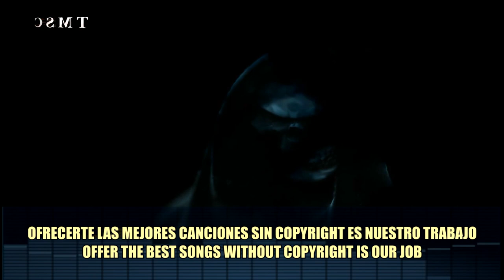MÚSICA TRANCE SIN COPYRIGHT PARA HALLOWEEN 🎃 Música Sin Copyright Para Monetizar En YouTube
📌 MÚSICA TRANCE SIN COPYRIGHT PARA HALLOWEEN 🎃 Música Sin Copyright Para Monetizar En YouTube. Las mejores canciones de halloween sin copyright para monetizar en YouTube te esperan en este canal.

✔ Puedes utilizar cualquier material musical de nuestro canal en tus vídeos de YouTube y monetizar sin preocuparse por las coincidencias de ID de contenido o las reclamaciones de derechos de autor a excepción de los Remixes, Mashups y Versiones podrían ser detectados con coincidencia de contenido y de ser así no se podrían monetizar. Solo asegúrate de leer la licencia.

© ️ Licencia: Esta canción se puede usar y monetizar en plataformas de vídeo (YouTube, Twitch etc.), siempre que se den los créditos correspondientes.
⚠️ Por favor agregue lo que hay entre las siguientes líneas en su descripción: